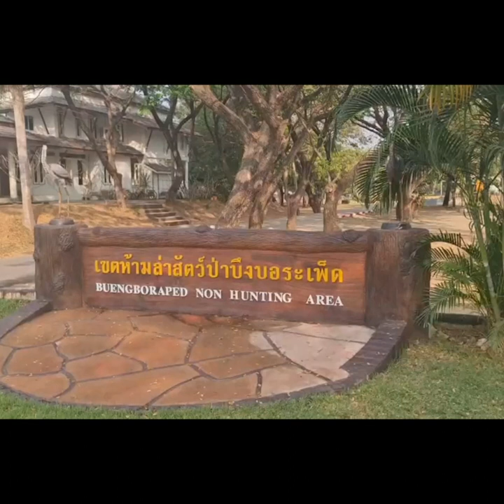ฮือฮา! สาวใหญ่เรียกจระเข้บึงบอระเพ็ดได้ : Matichon Online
ฮือฮา! สาวใหญ่เรียกจระเข้บึงบอระเพ็ดได้ Official Matichon Online